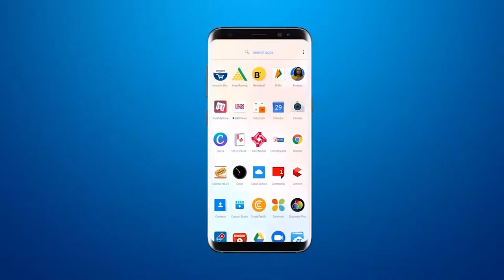Breaking News: Taj Mahal में बम की खबर मिलने के बाद हड़कंप | Bomb planted in Taj Mahal? HOAX?